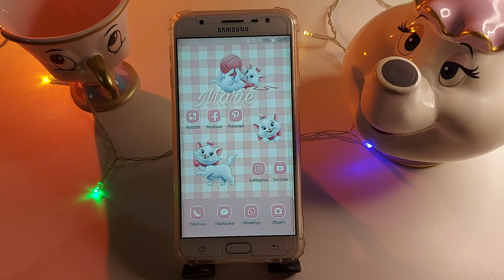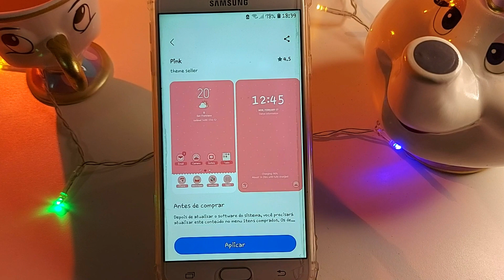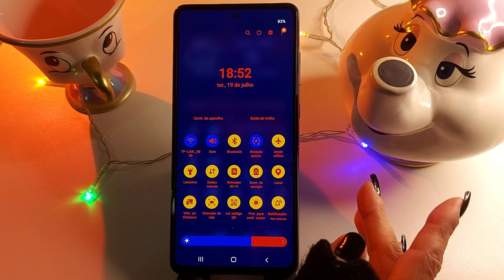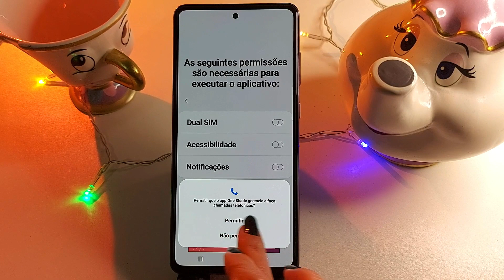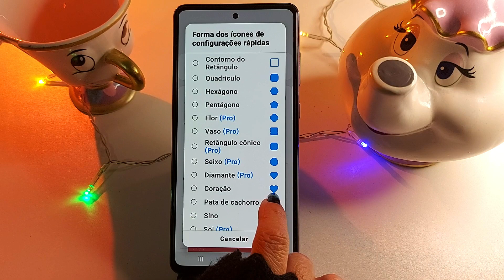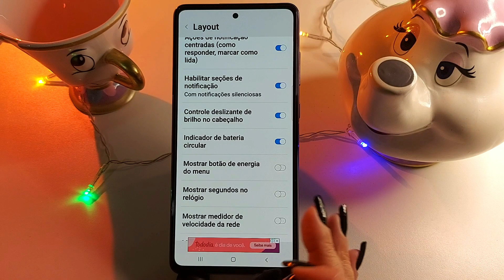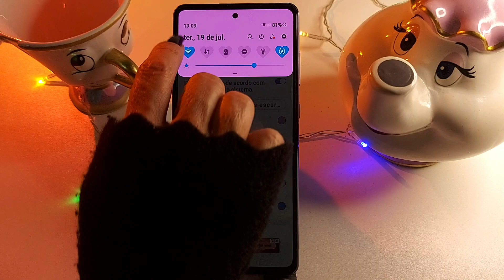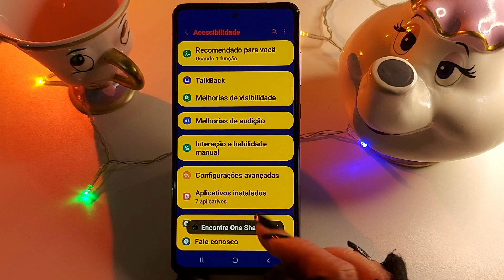PERSONALIZE O PAINEL RÁPIDO DO SEU ANDROID | CENTRAL DE CONTROLE PERSONALIZADA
Hoje eu trouxe uma super dica de como personalizar o painel de notificações de qualquer Android.